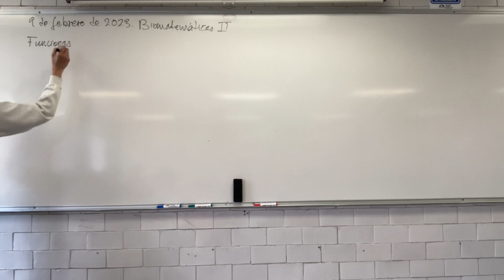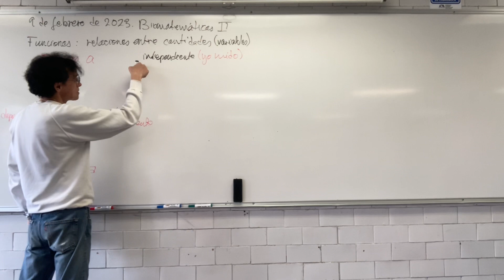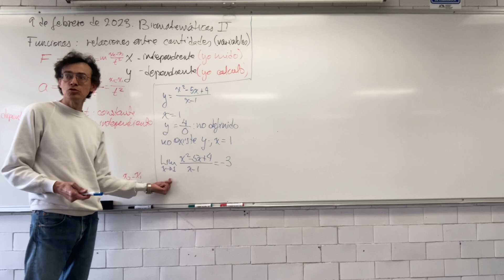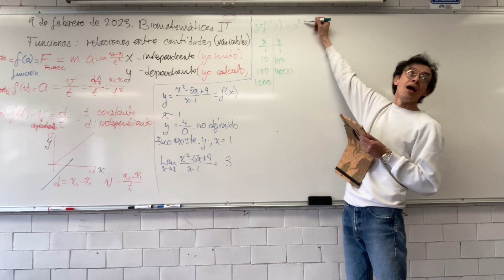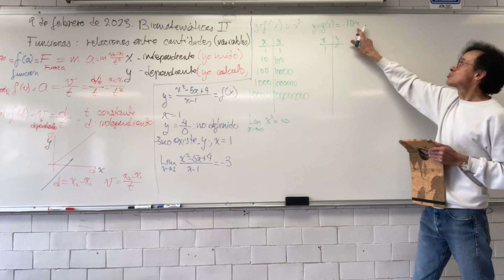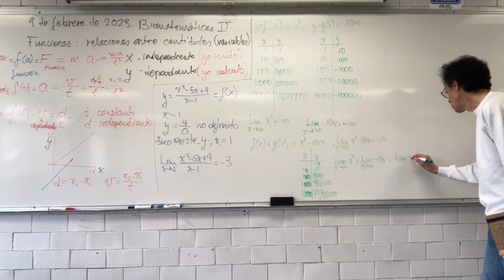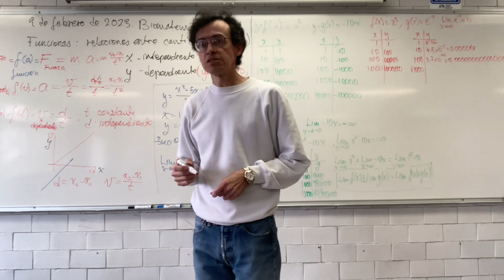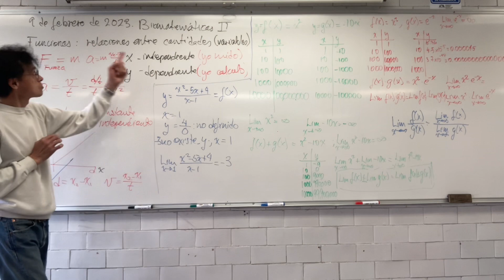Límite de suma, producto y cociente de funciones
Reglas del Límite de suma, producto y cociente de funciones